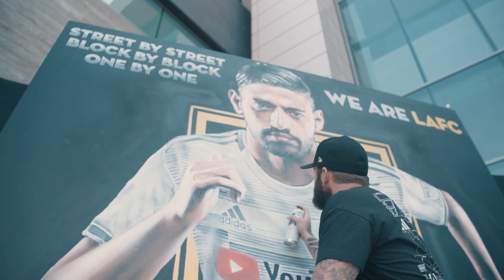Street x Street | Community Day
First day in our new kits was lit.